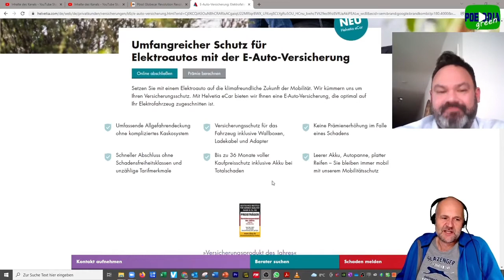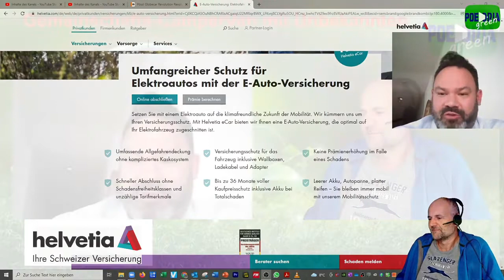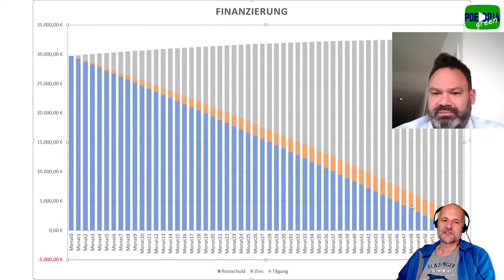#18 Campers For Future: 👨‍👩‍👧‍👦🚐👩‍👦🌳Gemeinschafts-CamperVan mit Unbekannten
Funktioniert die Eigentümergemeinschaft eines Reisemobils nur in der Familie? Zahlreiche Feedbacks haben uns veranlasst, das Thema weiterzu"spinnen": Partnerbörse für CamperVan und Halbeigentümer, elektronische Fahrtenbücher zur Nutzaufteilung, klare Teilungserklärung, Halb-Fahrzeugbeschaffung, Bring- und Reinigungsdienste,...
Weil gerade die Versicherung als Problem eingestuft wird, machen wir dazu heute den DeepDive.

00:00 0️⃣ Intro
01:54 1️⃣darum SmallTalk mit Helvetia
03:30 2️⃣Gemeinschaftsversicherung
07:30 3️⃣Schadensszenarien
13:00 4️⃣Vorbehalte gegen die Camper-Eigentümergemeinschaft

Vielen Dank an Michael Glitza von der Helvetia Versicherung.

Wir möchten Euer Feedback und die Vorbehalte verstehen. Bitte antwortet uns zu folgenden Punkten:
1. 100%-ige Freiheit will für manchen Camper auch 100%-ige Verfügbarkeit des eigenen CamperVans sein. In seltenen Fällen überschneidet sich der Nutzungswunsch mit dem Miteigentümer. Würdest Du
a) dich mit ihm abstimmen können, würdest Du
b) auf eine Mietalternative des Bringdienstes zurückgreifen oder wäre das für Dich
c) ein Grund den doppelten Betrag in zwei halbe Womos zu investieren?
2. Man muss den Miteigentümer riechen mögen. Professionelle Reinigung kann man beim Fahrzeugtausch dazubuchen, aber welcher Putzgrad ist für Dich der richtige?
a) besenrein, Toilette geleert, Grauwasser entsorgt
b) zusätzlich immer vollgetankt, Wassertank leer, alle persönlichen Gegenstände getauscht oder
c) zudem vollständig gewischt und desinfiziert, gewaschen, Bettmatratzen gewechselt, sogar Grundausstattung getauscht
3. Das elektronische Fahrtenbuch erlaubt Kilometer, Tankquittungen, Dieselmenge, Nutzungsdauer, … je Eigentümer komfortabel zu erfassen. Alle Auslagen (inkl. Versicherung, Steuer, Reparaturen, …) werden am Jahresende fair abgerechnet. Willst Du
a) elektronisch mit Abschlägen abrechnen lassen
b) selbst die Abrechnung und Begleichungen machen oder
c) darauf verzichten und alles manuell erfassen.
4. Der beste Partner ist der gegensätzliche. In der Nutzung wie Sommer/Winter, Haupt-/Nebensaison sicherlich, aber beim Grundriss ist eine hohe Übereinstimmung nach Bettorientierung, Fahrzeuglänge oder Sitzplatzanzahl besser.
Wie sieht Dein idealer Miteigentümer aus?
5. Prüfe vor Bindung. Miteigentümer und CamperVans finden sich in einem Partnerportal. Entfernung der Wohnorte, übereinstimmende Grundrisswünsche, antitehtische Nutzung und übereinstimmendes Eigentümerverhalten bestimmen das Matching. Möchtest Du vor Miteigentümerschaft
a) eine beiderseitige Bonitätsprüfung
b) ihn persönlich kennenlernen
c) dass er ein Unbekannter bleibt?
6. Das Kleingedruckte. Ein sauberer Vertrag im Innenverhältnis spart Ärger und wird vorab unterzeichnet. Was sind Deine schlimmsten Befürchtungen?
a) Unterschlagung des Fahrzeuges
b) steigende Prämien durch den anderen verursachte Schäden
c) Meinungsverschiedenheiten über Verfügbarkeit d)…
7. Vorbehalte. Es hat 20 Jahre gedauert bis sich die fremdverwaltete Eigentumswohnung in Deutschland durchgesetzt hat. Neue Sharing Econony Lösungen klappen schneller. Was sind Deine hier noch nicht genannten Vorbehalte geben den halben CamperVan?
Bitte erläutere uns Deine Meinung.

Wir freuen uns über Deine Kommentar-Kurzantwort in der Form beispielsweise
1.b)2.a)3.a)4.Pensionär in Längsbetten mit 6,40m Fzglänge5.c)6.b)d)übertriebene Pingeligkeit 7. Wie finanziert man halbe Autos, wenn die Bank nur den halben Brief kriegt?

In diesem absolut unkommerziellen Dezemberprojekt geht es um Nachhaltigkeit und ökologisches Verhalten von Reisemobilisten.
Als Adventskalender findet Ihr täglich zum Frühstück eine kleine grüne Episode. Ergänzende Nachhaltigkeits-Themen dürft Ihr als Zuschauer gerne einsteuern. Ebenso dürft Ihr als Referenten auch diese oder Eure Themen in unserer Sendung (wir binden Euch in die Videokonferenz von Zuhause ein) vorstellen.
Wir freuen uns auf dieses mal ganz andere Projekt!